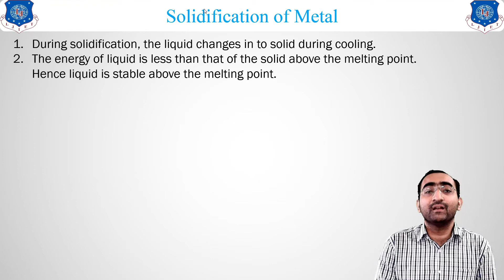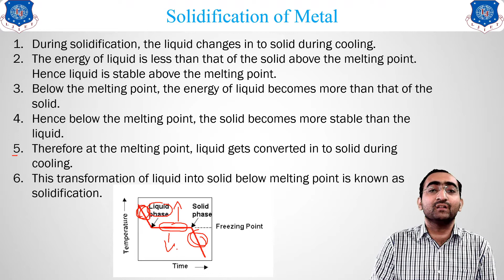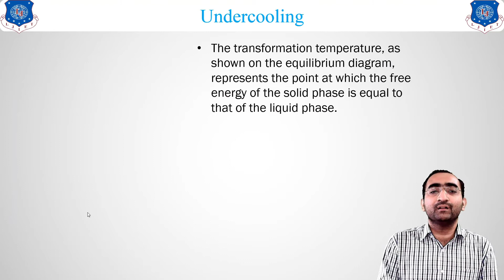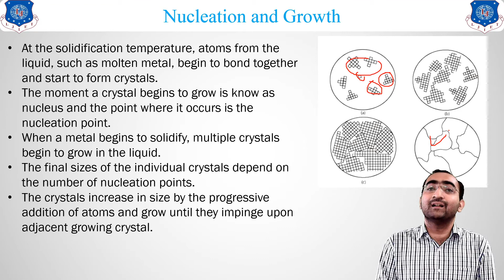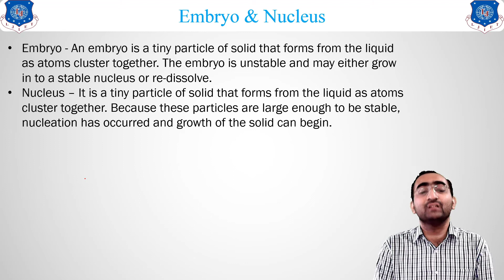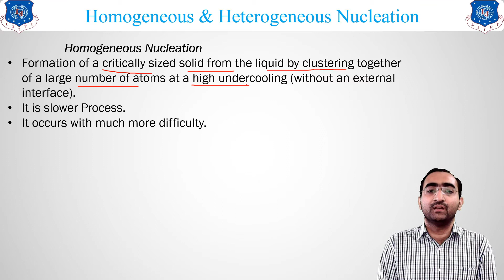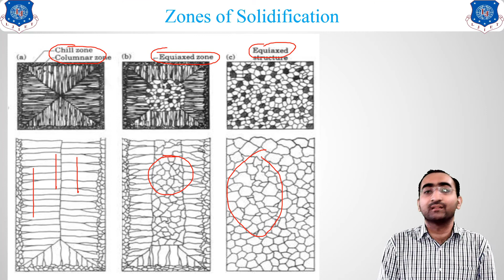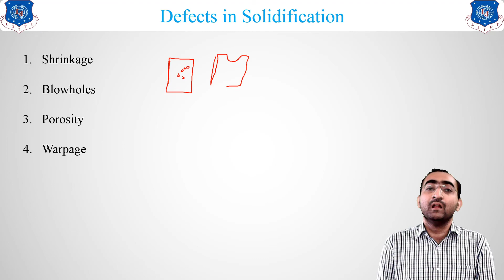L 49 Theory Based on Solidification of Metal and Alloys | Material Science & Metallurgy | Mechanical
Material Science and Metallurgy Lecture Series by Vivek Parikh

Previous Lecture
L 48 Different Types of Phase Diagram | Material Science & Metallurgy | Mechanical

Reference:-
Machine Science and Engineering an Introduction By William D. Callister Jr
A Textbook of Material Science and Metallurgy By O.P.Khanna